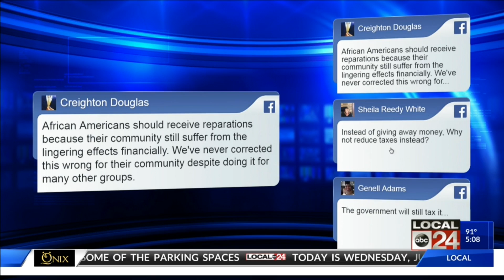Hearing for slavery reparations